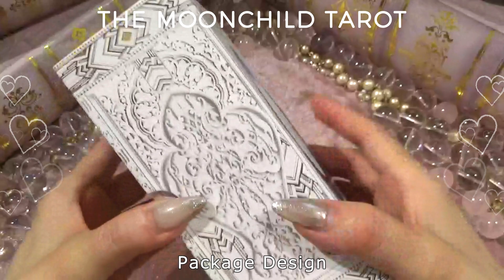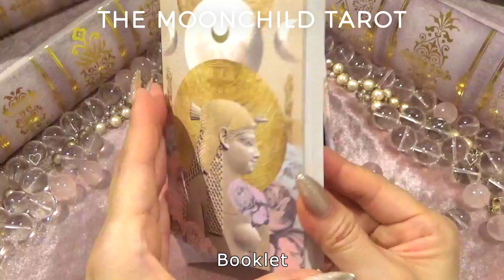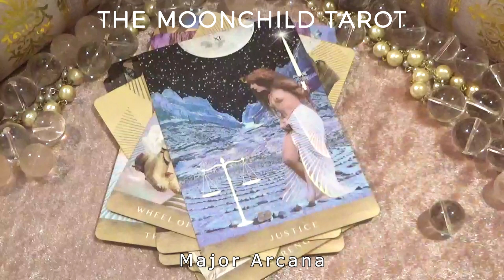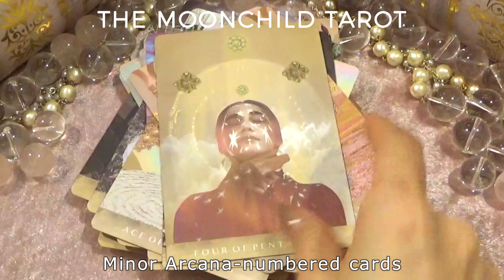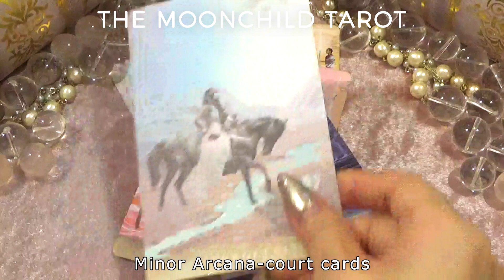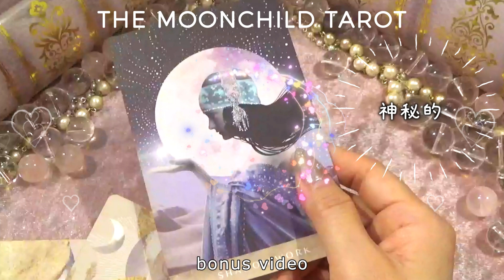【THE MOONCHILD TAROT】A very beautiful and mysterious tarot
The card used in this video is THE MOONCHILD TAROT.

The cards were created by Danielle Noel, the Canadian artist who created the Starchild Tarot.

In a word, it is a beautiful Tarot.

There are 22 cards called the Major Arcana, 56 cards called the Minor Arcana, and the bonus cards "SHADOW WORK", "DIVINE WISDOM" and "MOON". Three bonus cards for "SHADOW WORK", "DIVINE WISDOM" and "MOON CHILD", for a total of 81 cards.

The Major Arcana cards are numbered consecutively at the top and the card name in English at the bottom.

The Major Arcana cards are arranged according to the Rider version, with number 8 as "STRENGTH" and number 11 as "JUSTICE".

The Major Arcana has been changed from "THE WORLD" in the Rider (Waite-Smith) and Marseilles versions to "THE UNIVERSE".

The card has a gorgeous design with gold-plated edges.

˖✻*˸ꕤ*˸*⋆. ˖✻*˸ꕤ*˸*⋆. ˖✻*˸ꕤ*˸*⋆. ˖✻*˸ꕤ*˸*⋆.

Danielle Noel (STARSEED DESINGS)
Card size : approx. 127 mm x 82 mm (larger)
Number of cards 81 cards : 78 full deck (22 Major Arcana + 56 Minor Arcana) + 3 (bonus cards)
Box: solid and sturdy material. Hard case (paper) that can be opened with a flip-flop
Card thickness: thick and sturdy
Accessories: manufacturer's original English-language instruction booklet.

Not only is this deck mysterious but romantic and elegant, but it is also serviceable, with designs on the inside side of the box.

This card is my favourite, but I keep it in my collection because all the cards get torn to pieces quickly when used in practice. They are also good enough to use in practice.

The Shadow Edition of the Moonchild Tarot was also released and I hope to introduce this as soon as it arrives.

I would be happy to give you the opportunity to encounter these wonderful cards.　Ray Ginga